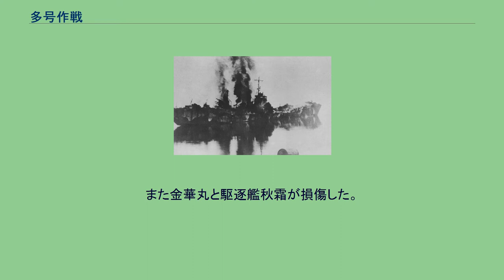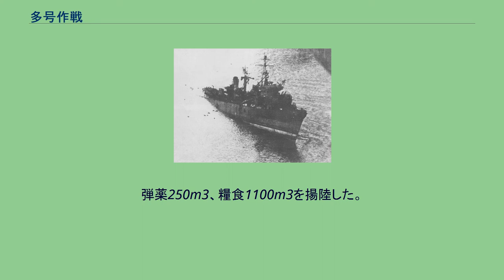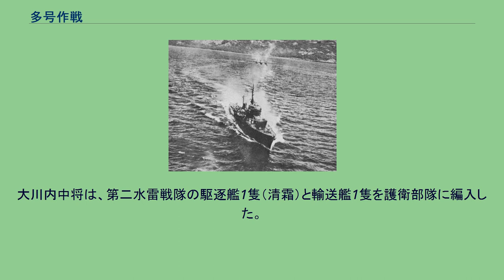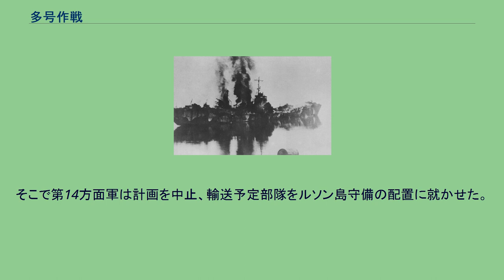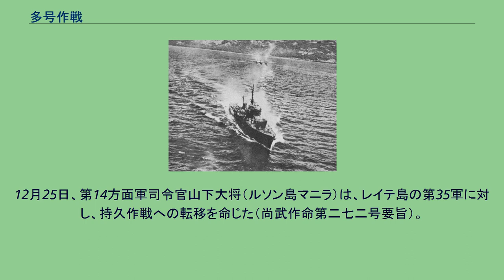多号作戦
多号作戦（たごうさくせん）は、大東亜戦争末期のフィリピンの戦いで、日本陸軍と日本海軍が協同で実施したレイテ増援輸送作戦のこと。
主な揚陸地の名をとりオルモック輸送作戦とも呼ばれる。
1944年（昭和19年）10月末から12月上旬まで、レイテ島地上戦にともなうレイテ島西岸オルモックへの増援部隊輸送を第1次（当初は鈴二号作戦と呼称）から第9次作戦まで繰り返された。
第10次作戦も予定していたが、12月15日の連合軍ミンドロ島上陸にともなうミンドロ島地上戦の生起により、多号作戦は中止された。
1944年（昭和19年）10月17日、連合軍はレイテ湾に集結して上陸作戦を開始（ダグラス・マッカーサー将軍によるレイテ島上陸は20日）、フィリピンの戦いにおけるレイテ島地上戦がはじまる。
日本軍は捷一号作戦を発動し、日本海軍は連合艦隊の大部分を投入したが大損害を受けた（レイテ沖海戦）。
一方、台湾沖航空戦で日本海軍が発表した大戦果を信じた日本陸軍は、従来のルソン島地上決戦の方針を転換し、レイテ島地上決戦に切りかえた。
日本陸軍（中央・現地軍）は海上決戦に期待しておらず、独力でレイテ地上決戦を進めることにした。
10月27日、昭和天皇は第四航空軍の奮闘を誉めると共に、「地上戦で連合軍を撃滅しなければ勝ったとはいえない」と強調した。
レイテ島への最初の増援輸送は、第35軍（司令官：鈴木宗作陸軍中将）が10月19日に発動した鈴二号作戦にともない、第16戦隊司令官左近允尚正海軍中将の指揮で行われた。
だが、作戦開始前の10月23日にマニラ沖合で重巡洋艦青葉（第16戦隊旗艦）がアメリカ軍潜水艦の雷撃で大破する。
残る2隻（軽巡洋艦鬼怒（第16戦隊旗艦）・駆逐艦浦波）と輸送艦5隻による第二遊撃部隊警戒部隊は、ミンダナオ島カガヤンからレイテ島西岸オルモックへの増援作戦を行う。
輸送部隊は10月26日朝に到着、揚陸に成功した。
だが帰路でアメリカ軍機動部隊艦載機の攻撃を受け、鬼怒と浦波が沈没した。
また鬼怒救援のため派遣された駆逐艦不知火（第18駆逐隊）も、空襲で撃沈された。
10月29日、南西方面艦隊によりレイテ島増援輸送作戦多号作戦が発動される。
この計画は第2次と第3次作戦からなり、10月下旬から11月上旬までに実施、レイテ島のアメリカ軍飛行場が本格始動する前に速やかに輸送作戦を行うことを考えていた。
なお多号作戦発動前にレイテ増援第1陣として、第16戦隊司令官が鈴号作戦にともなう増援作戦を既に行っており（上述）、鈴号作戦（10月19日発動）を多号作戦の第一次作戦とする場合もある。
本作戦では通常の輸送船のほかに、敵制空権下での輸送作戦を前提とした第一号型輸送艦と第百一号型輸送艦（SB艇）が集中投入された 日本海軍は多号作戦の掩護に、第五艦隊司令長官志摩清英中将を指揮官とする第二遊撃部隊を投入した。
本作戦のため、第二艦隊や第一機動艦隊から駆逐艦を第二遊撃部隊に編入した。
第五艦隊麾下の第一水雷戦隊司令官木村昌福少将（旗艦：霞）指揮下で行われた第2次作戦（第1師団主力、第26師団一部）では、11月1日から2日にかけて、第1師団のレイテ島オルモックへの輸送および揚陸に成功した。
被害は輸送船1隻沈没だった。
多号作戦実施中の11月1日、南西方面艦隊司令長官は三川軍一中将から大川内傳七中将に交代する。
11月4日に、改めて第3次作戦から第7次作戦までが発令された。
この計画では第3次作戦で主に兵站部隊を、第4次作戦で第26師団を輸送し、第5次作戦以降は第68旅団を輸送する計画だった。
作戦準備中の11月5日、マニラ空襲で重巡洋艦那智（第二遊撃部隊旗艦）が沈没、第二次輸送に参加した駆逐艦2隻（曙・沖波）が損傷する。
準備の関係から第4次作戦（指揮官：木村昌福第一水雷戦隊司令官）が先におこなれ、11月9日夕刻にオルモック湾に到着したが大発動艇が揃わず揚陸作業に難航、人員の輸送のみ実施した。
空襲により、優速輸送船2隻と海防艦1隻が沈没した。
第3次作戦は11月11日にオルモック湾でアメリカ軍機動部隊（第38任務部隊）艦載機の猛攻を受け、駆逐艦朝霜を除いて全滅する（島風・若月・浜波・長波・掃海艇・輸送船沈没）。
第二水雷戦隊司令官早川幹夫少将も旗艦島風沈没時に戦死した。
レイテ島への補給は断絶し、上陸した部隊も弾薬、糧食の不足に苦しんだ。
そこで第5次...